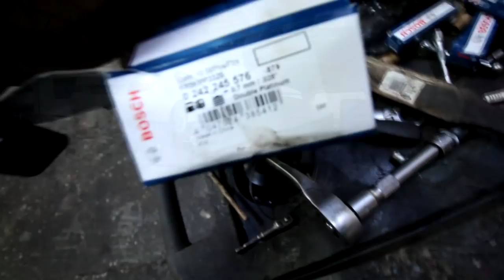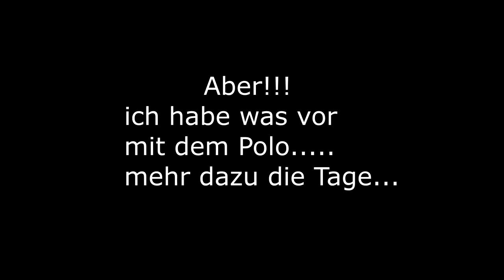Lupo 1.8T 335PS bekommt Ladeluftkühler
Ladeluftkühler schnell erneuert und paar andere mängel..
morgen abend werde ich den zum ersten mal auf trockene Strecke fahren und bin selber voll gespannt...
was meint ihr wieviel ps er jetzt hat?
und mit dem Polo habe ich was anderes vor ...aber mehr dazu später in einem anderen Video